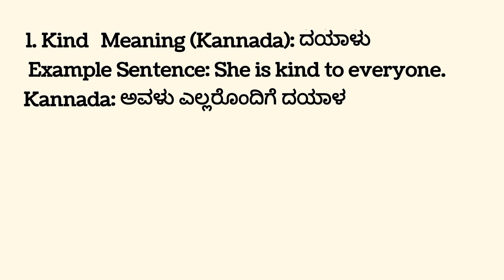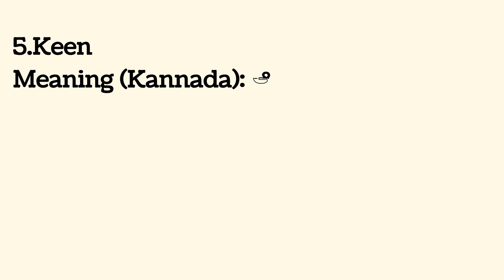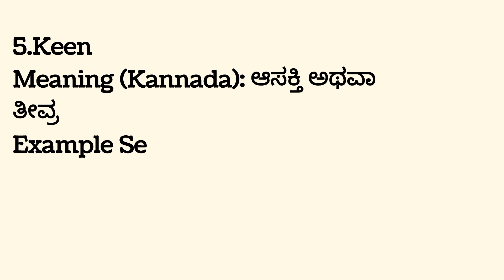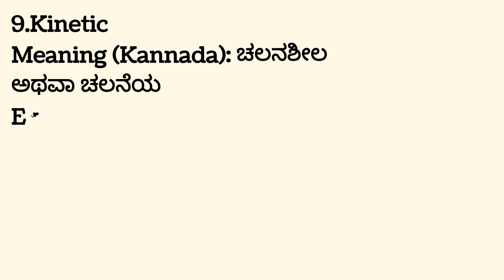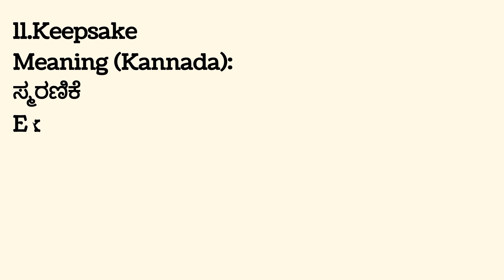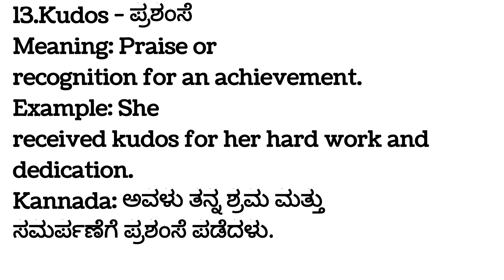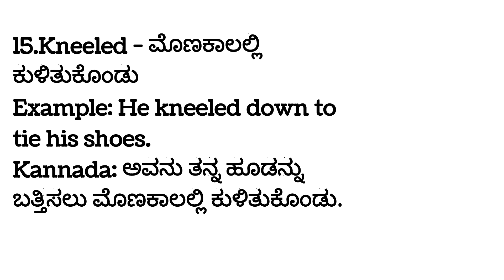' K' difficult words and their meanings in kannada with an example sentence.